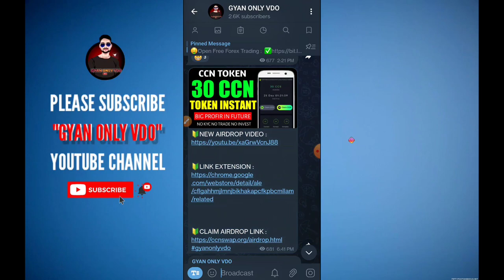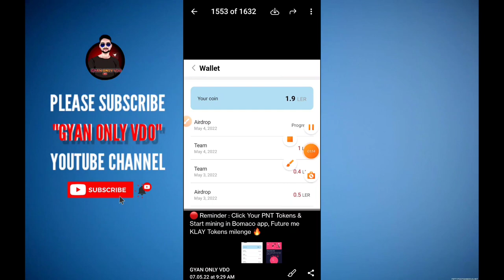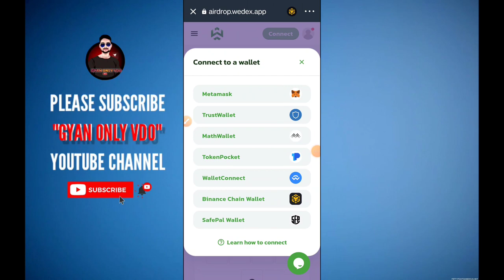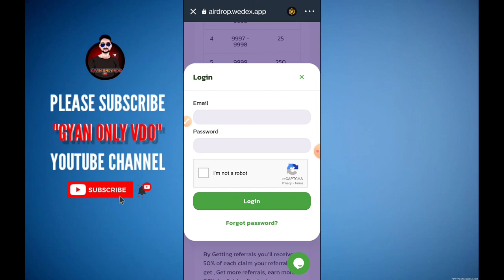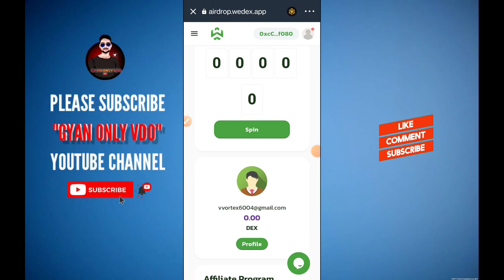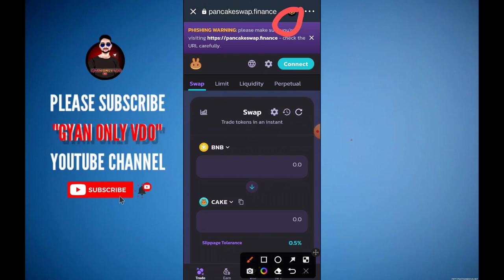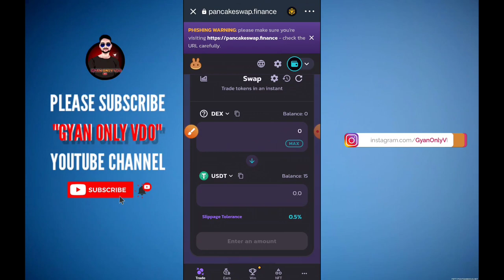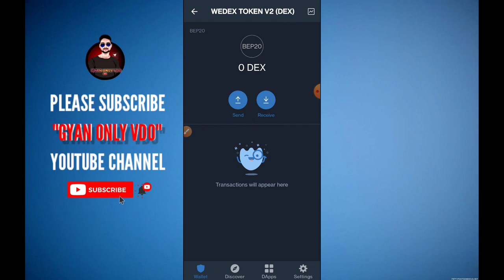New Airdrop 20$ Daily Earning Airdrop | Pancake Listed Token | Easily Withdrawal | Don't Miss